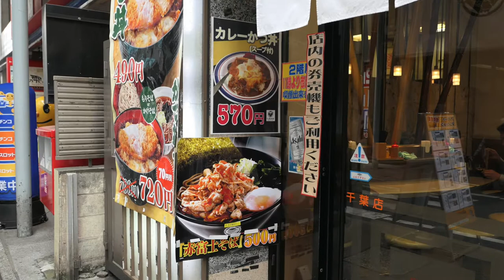富士そば 人気赤富士そばを食す 【飯動画】 ＃139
愛犬キキとグルメのチャンネルです、富士そばで人気の赤富士そばを食べました。　　【登録お願いいたします】